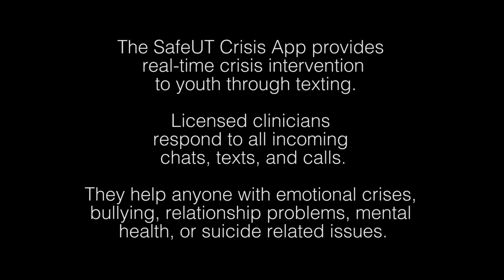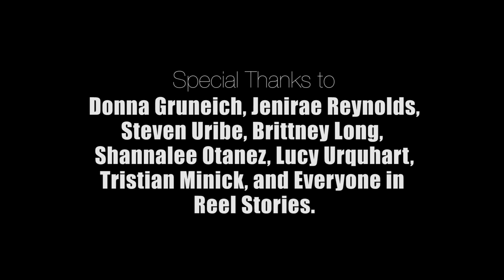Sem;colon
Semicolon is a short film about suicide, and suicide prevention. In this film, Sharri Elliott shares her story about losing her son to suicide, and gives advice to parents about how we can prevent more youth suicides.

Visit Livvyrosemedia.wixsite.com/film too see more impactful stories